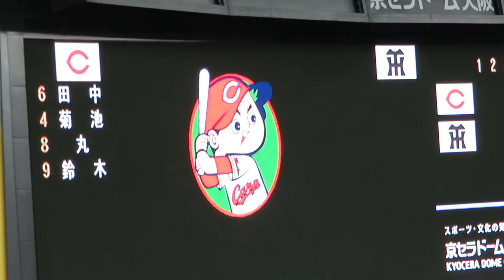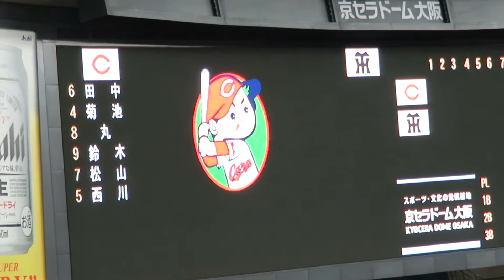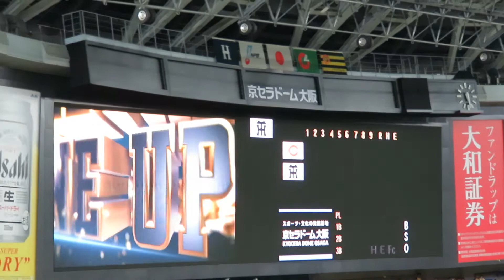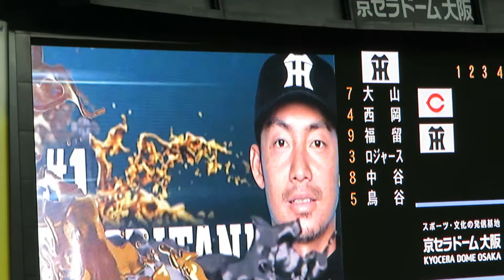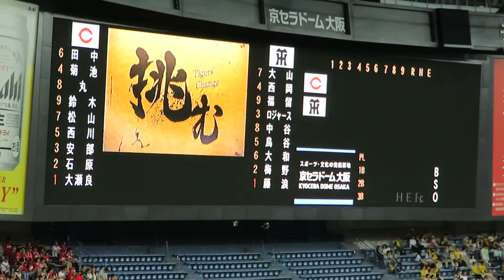H29.08.16 スタメン発表 広島×阪神 京セラ